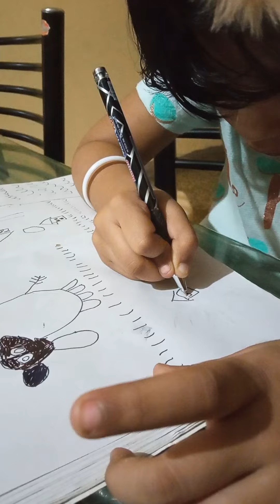എല്ലാവരും ഈ കൊച്ചു കലാകാരിയെ ഒന്നു സപ്പോർട്ട് ചെയ്യണേ 🥰🥰kunjipathumma